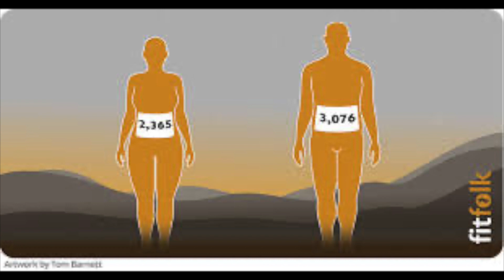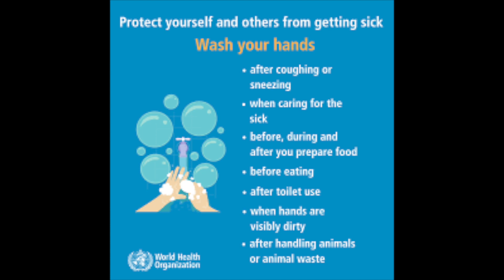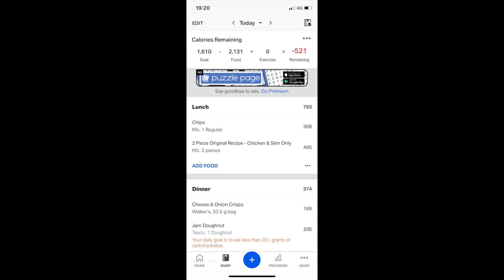watch this if you're bored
5000 calorie challenge, epic fail. lol.

Tanya's Snap - TANYASLAYS
Ryhan's Snap - RYHANU

About Us

We're a young married couple on a rollercoaster together. We do vlogs, challenges and sometimes chit chat videos about our life.
I hope our videos bring a smile to your face and maybe help with anything you might be going through.

I hope our challenge videos make you laugh and maybe hungry. We started with a family of 2 and now we're a family of 30,000, thank you to everyone who has joined.

Currently (2018)

I am 19 years old (Tanya) and my husband (Ryhan) is 20 years old, we got married when I was 18 and Ryhan was 19.
We are both studying and in our second year of university.
We moved out to our little home somewhere in London in 2017

UPDATE: (2019)

I am now 21 (tanya) wooo, living my best life!
Finally graduated in Early Years, currently doing youtube as my main job, but will be doing more education soon, on a little break(:
Ryhan is now 22 *SINGS TAYLOR SWIFT* he's completing his final year and will be graduation in 2020... we also moved out again somewhere a little bigger and we nearly have hit 60,000 subscribers, so truly blessed, i love you all and thank you for all the support AND WELCOME TO THE FAMILY XXX